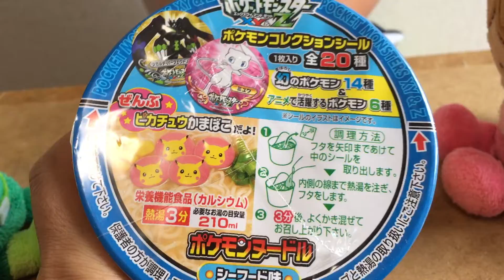【ラーメン】ポケットモンスターのラーメン♪ 赤ちゃんマンと一緒に食事♪ 3歳のトレーシー ★Eat a favorite Ramen 和面包超人一起分享 皮卡丘拉面★